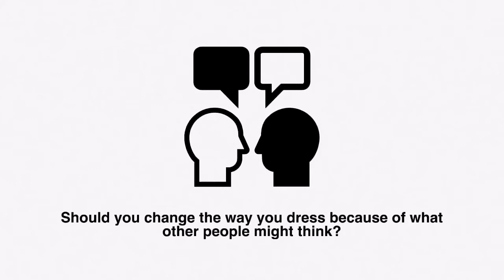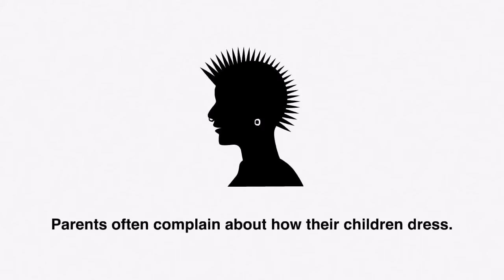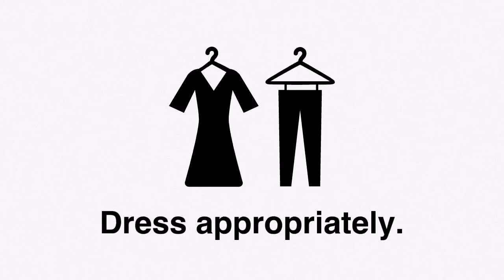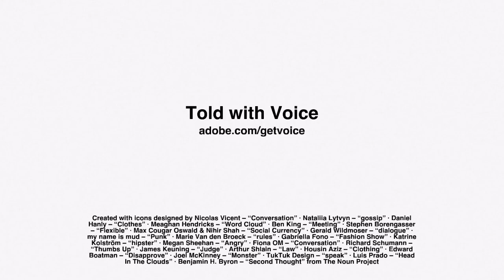Kaizen Debates #17 - Should you change the way you dress because of what other people might think?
Learn about fashion and judging others by what they wear.